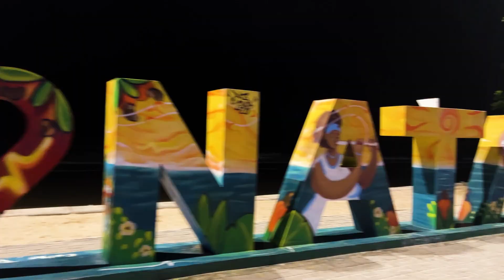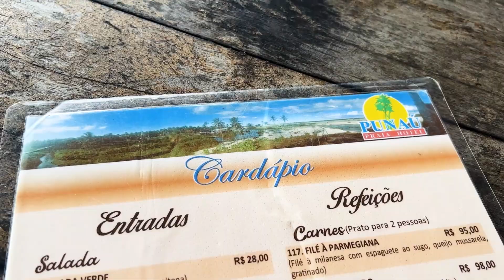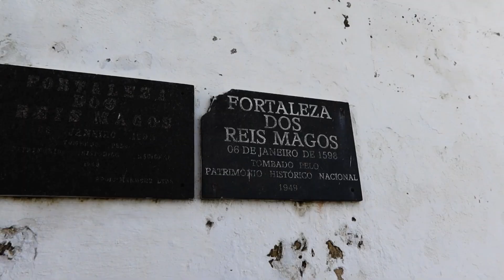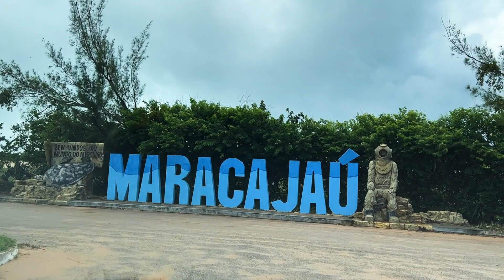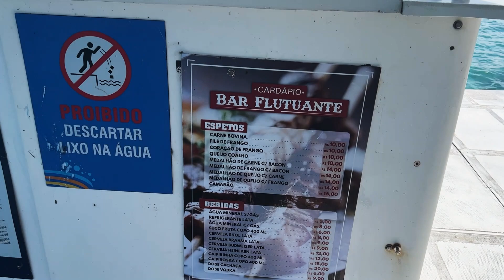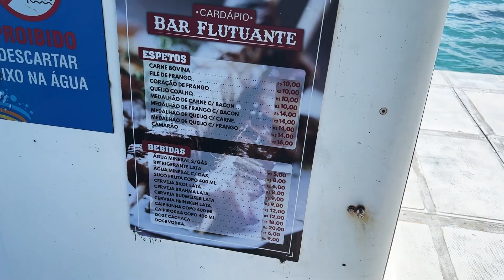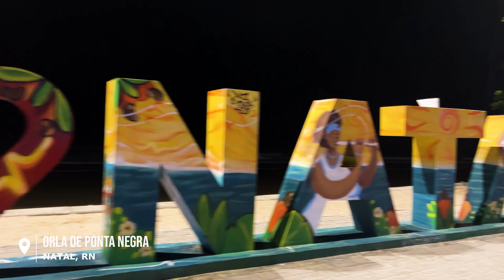NATAL | Parrachos de MARACAJAÚ ou RIO do FOGO? - vlog #2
Bora conhecer esses dois paraísos em Natal junto comigo? Nesse vídeo eu mostro minha experiência completa nos Parrachos de Maracajaú e Rio do Fogo (ou Perobas)!

00:00 Introdução
00:21 Praia de Perobas
01:50 Parrachos de Rio do Fogo
04:20 Punaú Praia Hotel
05:33 Forte dos Reis Magos
07:06 Jantar na Casa de Taipa
07:35 Maracajaú
08:49 Parrachos Praia Clube
10:15 Parrachos de Maracajaú
16:26 Orla de Ponta Negra

➜ Reserve seus passeios com a agência Natal Trip Passeios usando o cupom “statusviajante” e garanta valores especiais!